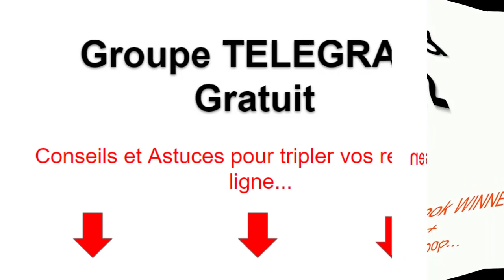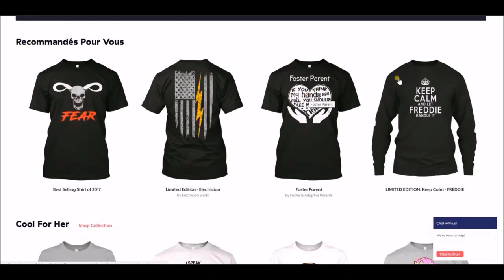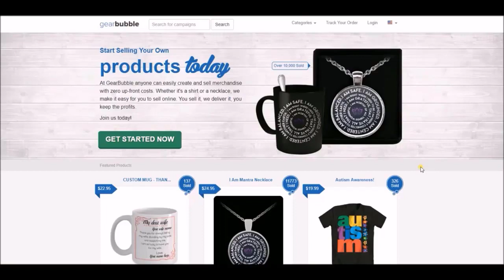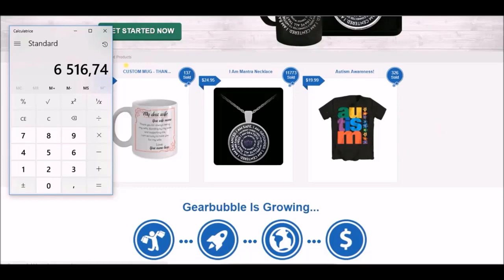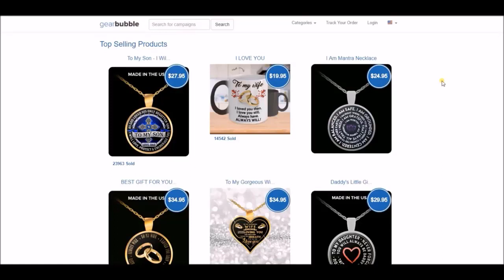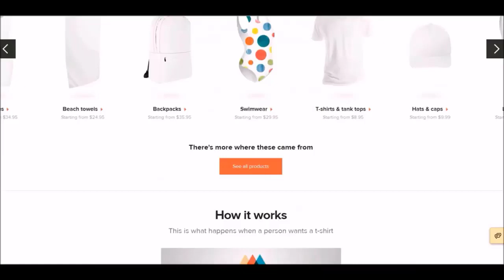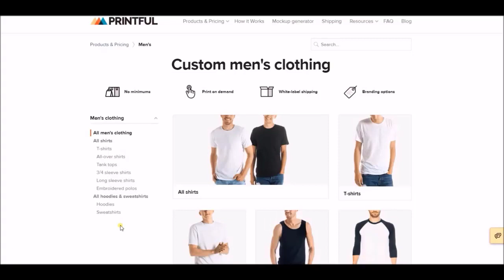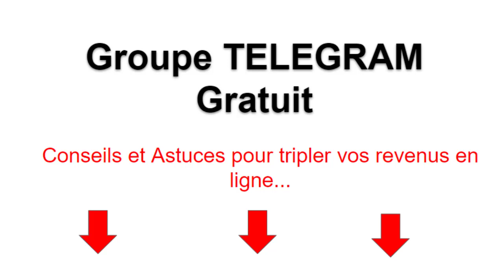PRINT ON DEMAND: 10X plus RENTABLE que le DROPSHIPPING en 2021 !